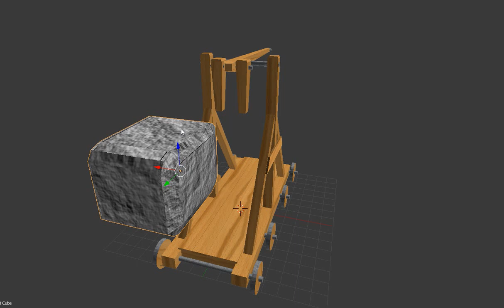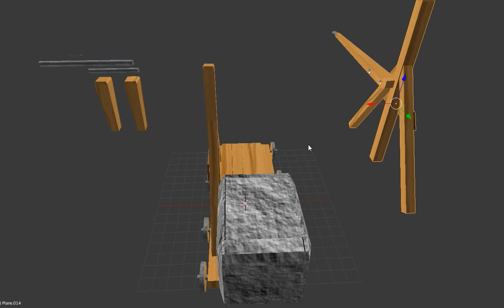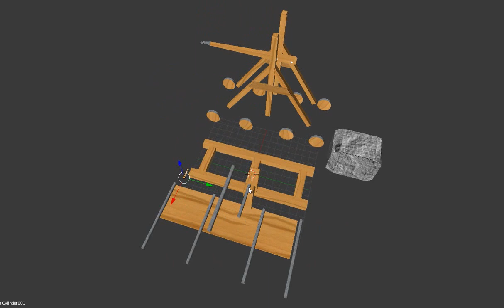How To Build a Catapult - Trebuchet Model (Pieces, Blender Model) Part 2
This is Blender model of Trebuchet that can be seen in previous video. In this video U can see pieces of it...
To create a counter-weight that is modelled here, u need to make a wooden box and cast concrete or tile glue in it (while glue is still soft insert axle holders in it), axles are recycled from some old toys (cars etc.), but thick nail or steel armature can help...